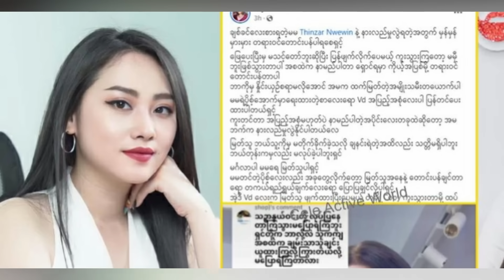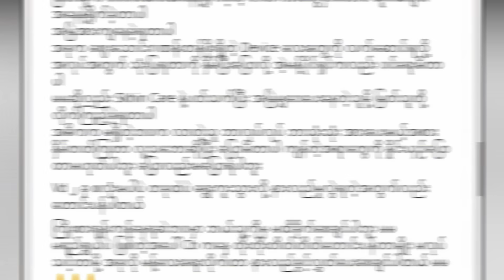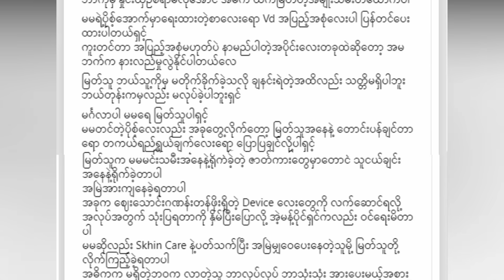သင်ဇာနွယ်ဝင်းကိုတောင်းပန်လာတဲ့ မြတ်သူသူ (Burmese Cele News)